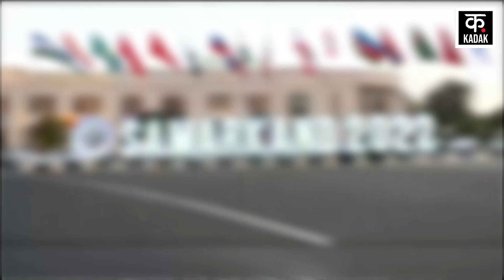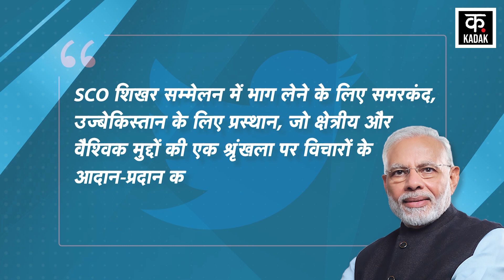जब Russia के राष्ट्रपति Putin से मिले PM Modi, कहा- 'ये युग युद्ध का नहीं' | PM Modi SCO Summit 2022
PM Modi in SCO Summit 2022 | PM Modi meet with Putin | Modi Xi Jing Ping Meeting | Samarkand News | Kadak Hindi News- Uzbekistan के Samarkand में shanghai cooperation organisation (SCO) की बैठक समाप्त हो गई है. PM Modi, Chinese President Xi Jing Ping, Russia President Vladimir Putin और अन्य विश्व नेताओं ने वार्षिक शिखर सम्मेलन में क्षेत्रीय सुरक्षा स्थिति और व्यापार और कनेक्टिविटी बढ़ाने के तरीकों पर चर्चा की. पीएम ने पुतिन से कहा कि आज का युग युद्ध का दौर नहीं है. पीएम ने कहा कि मैं आपका और Ukraine का आभार व्यक्त करना चाहूंगा कि संकट के काल की शुरुआत में जब हमारे हजारों छात्र Ukraine में फंसे थे, आपकी और Ukraine की मदद से छात्रों को हम निकाल पाए. आपको बता दें कि इस बैठक को पड़ोसी मुल्कों खासकर China के साथ बेहतर संबंधों की उम्मीद के तौर पर देखा जा रहा है. SCO Meeting के खत्म होने के बाद कुछ देर में PM Narendra Modi की Russia के President Vladimir Putin से मुलाकात होगी. इस बैठक में India, China और Russia एक महाशक्ति के रूप में मौजूद हैं. इसके चलते इस  बैठक और PM Modi और Putin के बीच मुलाकात पर सभी की नजरें टिकी हैं.